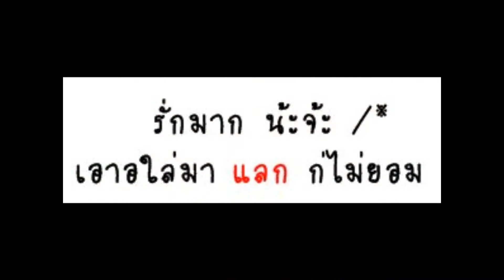ฉันต้องคู่กับเธอ